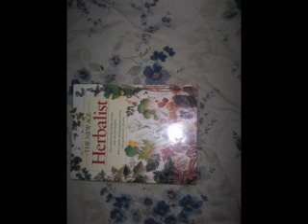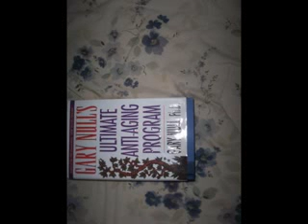portersville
- portersville norte portersville pa fun video cheesemans fright farm portersville pa kimberly and heinz porterville ca portersville